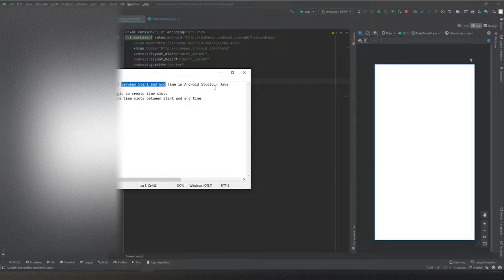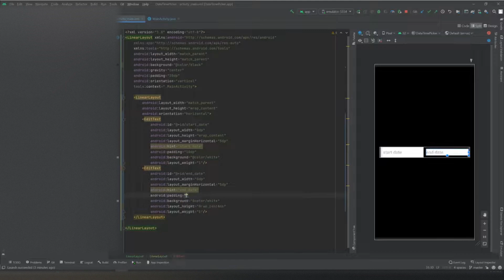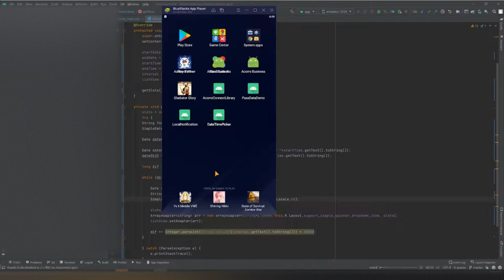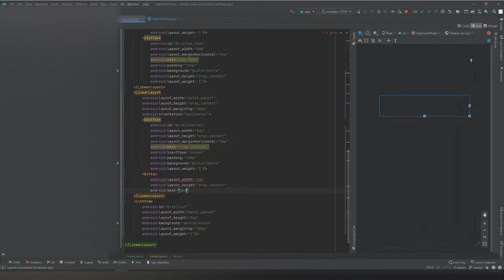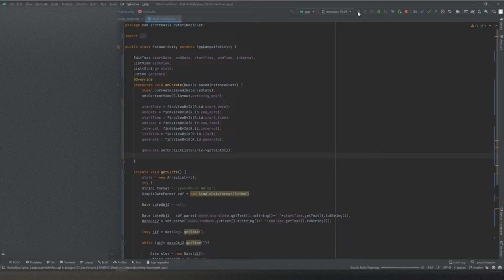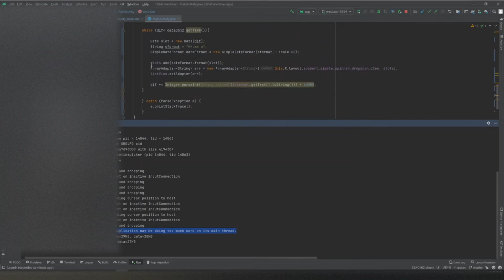How to Create Time Slots (30 Minutes Interval) Between Start and End Time in Android Studio - Java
Get all Time Slots (30 Minuts Interval) Between Start and End Time in Android Studio - Java

Hey guys, In this video I created a logic to create time slots
between to particular times means create time slots between start and end time.
Create 30 min slots from given date and time,
How to create one hour time slots between start and end timestamp date?